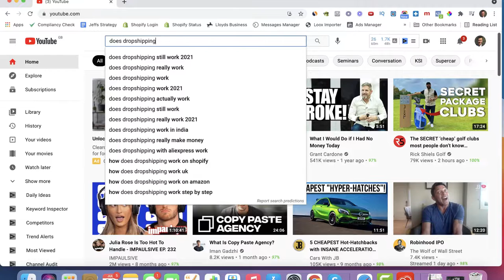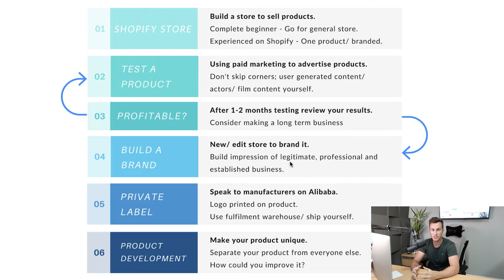My 6 Steps To Long Term Success With Shopify Dropshipping in 2021